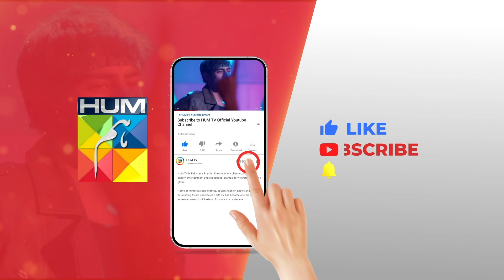Kia Kaneez Fatima Hamesha Ke Liye Chali Jaye Gi...?? mayaali bilalashraf - Yunhi - HUM TV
Cast :
Maya Ali
Bilal Ashraf
Ehteshamuddin
Behroz Sabzwari
Deepak Parwani
Tazeen Hussain
Tahira Imam
Manzoor Qureshi
Maha Hassan
Khaqan Shahnawaz
Uzma Beg
Saad Faridi
Laiba Khurram